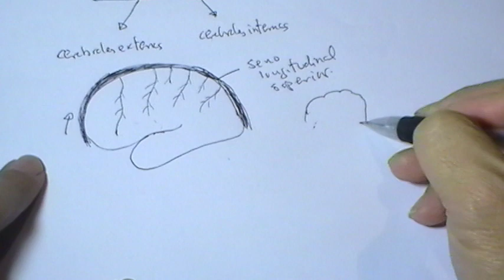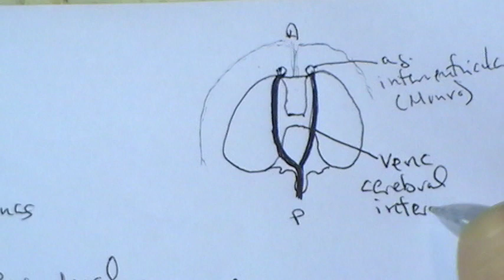NEUROANATOMIA 2.0: DRENAJE VENOSO DEL SISTEMA NERVIOSO CENTRAL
Dr. Luis Delgado Reyes
Facultad de Medicina
UNAM